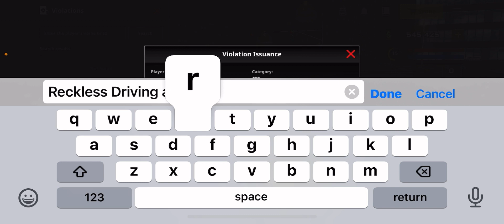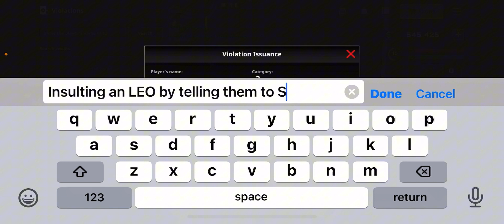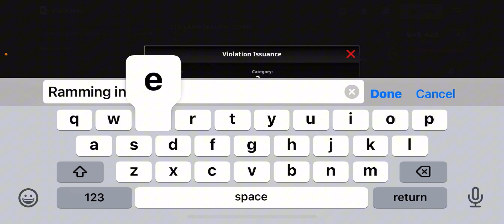Arrested for hitting my car! (OS Roleplay) (BodyCam Footage)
Someone rammed into his car and Captain isn’t happy about it.

Everything is recorded when I start patrolling with an officer or without an officer in game for body camera.

Twitch: I got a new one… will change this later.

ALL OF MY MUSIC:
Songs also used:
What is OneState Roleplay? OneState is the world's first RolePlay game with an open world and 500+ people online in one map! Choose your own path in OneState! Immerse yourself in the ultimate roleplay experience with One State RP, a real life simulator set in a vast open world.
Join by getting the app from Google Play Store on android devices or App Store on the iOS!